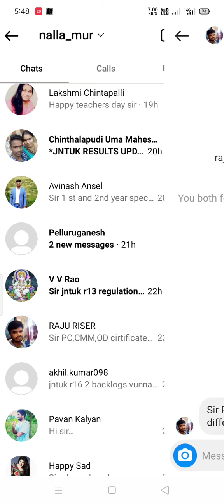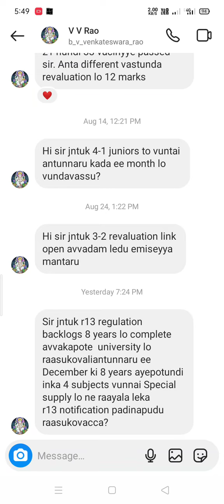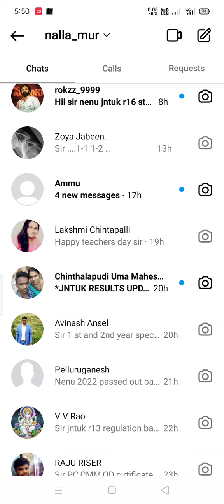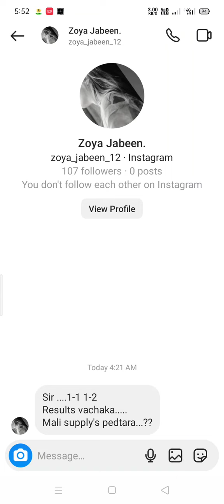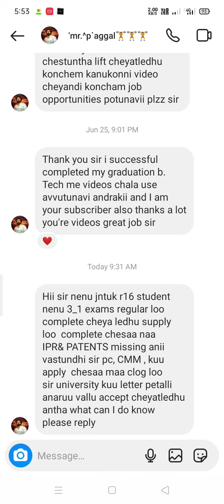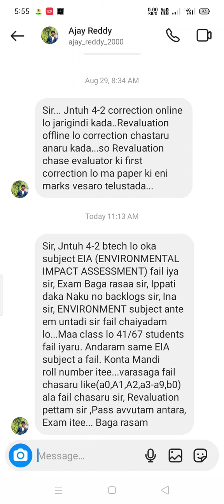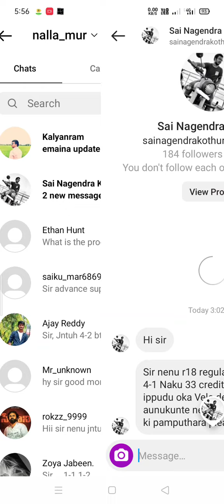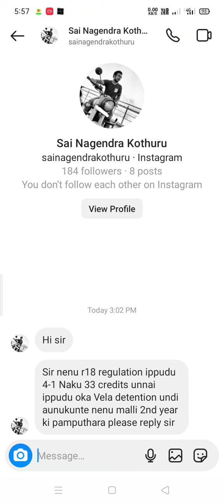jntuk and jntuh and jntua students doubts clarified today||6-9-2022#jntuh